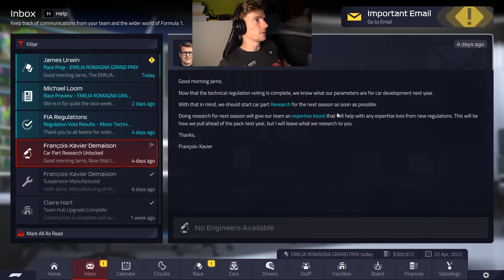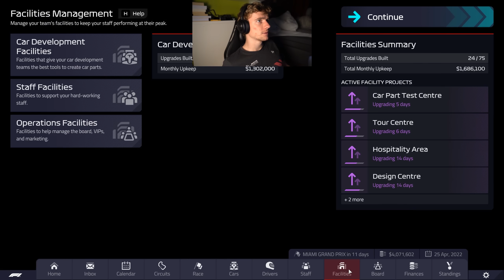I BOTTLED QUALIFYING - F1 Manager 2022 Career Mode Part 4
Equipment:
WheelBase: Simucube Ultimate
Pedals: Heusinkveld Ultimate
WheelRim: Precision Sim Engineering GPX
Rig: Simlab
Headset: SteelSeries Arctis Pro
Mouse: Steelseries Rival 650 Wireless
Keyboard: steelseries apex 7 tkl